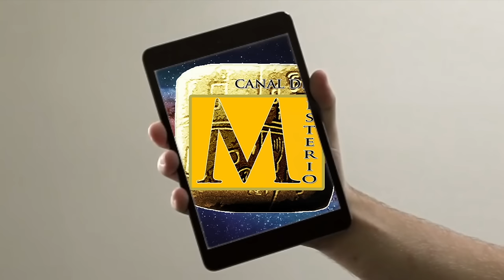Mujer Desaparece Misteriosamente Durante Entrevista En Directo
Durante una entrevista a Klavs Bruun Jørgensen, entrenador de la selección de balonmano femenino de Dinamarca, para el canal de televisión TV2 en el aeropuerto de Copenhague, ocurrió un extraño incidente. Mientras estaba siendo entrevistado había personas detrás de él recogiendo sus equipajes.

En el video se puede ver una mujer rubia hablando con otra mujer, pero momentos después, la mujer que lleva su equipaje en un carro se aleja, y la mujer rubia desaparece inexplicablemente. El video no ha sido editado ya que la entrevista estaba siendo emitida en directo.

Después de que el extraño suceso fuese comentado el pasado lunes en el late night de la televisión danesa Nightoldet (Turno de noche), el vídeo, que fue subido a YouTube, logró la escalofriante cifra de cerca de tres millones de reproducciones hasta el momento. Por su parte, la televisión danesa TV2 confirmó que la misteriosa mujer que desparece inexplicablemente es Trine Nielsel, una deportista danesa y comentarista deportiva de la misma cadena.

“Probablemente signifique que soy más rápida que un ninja, pero fue una coincidencia. Veníamos de un viaje largo y, cuando me dí cuenta de que aparecía en medio de una entrevista, intenté desaparecer del plano de un modo discreto”, dijo Nielsel. “Es un vídeo divertido. Probablemente me hubiera reído si le hubiera pasado a otra persona.”

Sin embargo, no todo el mundo está de acuerdo con la explicación ofrecida por la propia Nielsel. Después de que el video fuera compartido ciento de veces, muchos usuarios en las redes sociales no se creyeron que su salida de la escena coincidiera por completo con el paso de una compañera ya que debería deslizarse con una agilidad propia de un experto en artes marciales. Por lo que algunas personas sugirieron que se trataba de un nuevo fallo en la simulación donde vivimos, y que el sistema está haciendo todo lo posible por desacreditarlo y que finalmente quede en el olvido.

Pero como siempre, los escépticos descartan por completo que este nuevo video sea una evidencia de que vivimos en la Matrix, es más si se mira de cerca, se puede ver los pantalones vaqueros azules de la mujer rubia entre el brazo y el cuerpo de la mujer que lleva el carro con el equipaje. Y aseguran que básicamente se trata de una extraña coincidencia, donde la mujer rubia camina fuera de las imágenes de televisión en el momento exacto en que la mujer que empuja el carro y pasa por delante.

¿Se trata de una divertida coincidencia? ¿O es una nueva evidencia de los errores en la Matrix?